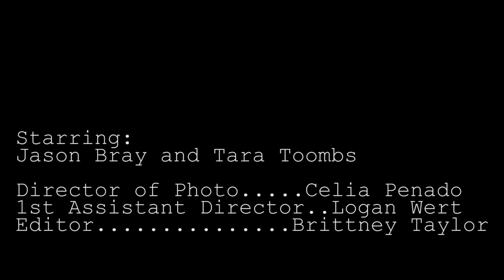Home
Music and Lyrics by Eric Mojica.
DIrected by Nicholas Brisbay
Starring Jason Bray and Tara Toombs
Director of Photography Celia Penado
Edited by Brittney Taylor
1AD Logan Wert